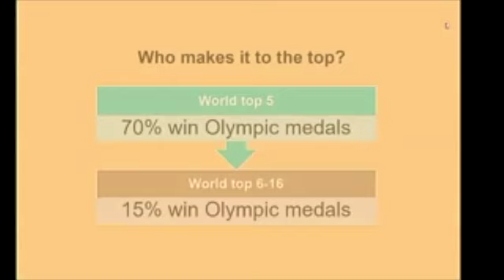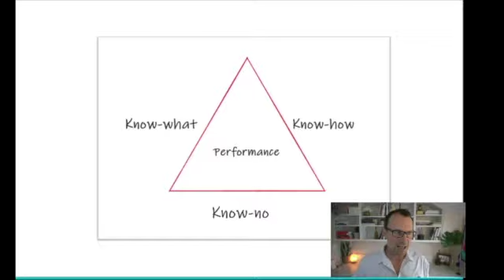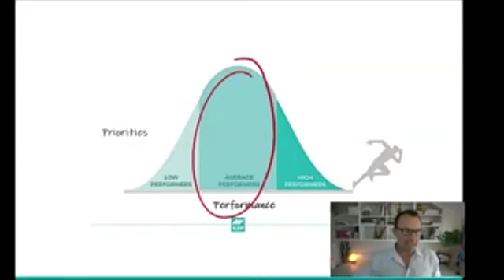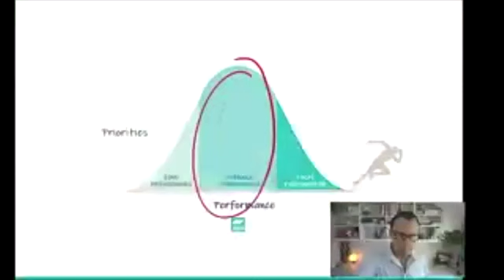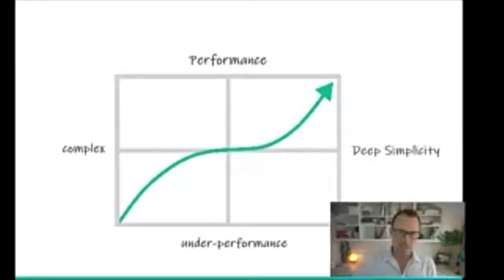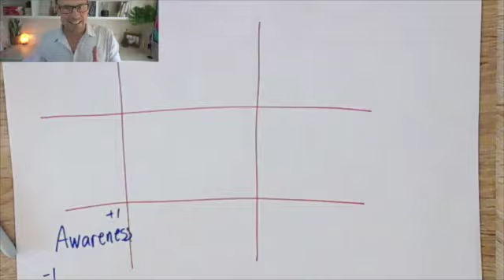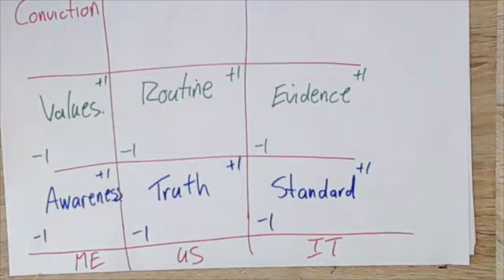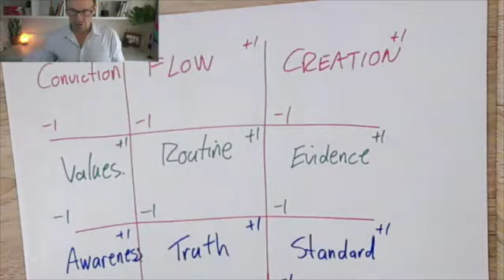VID21 - Richard Young - Moving from high potential to high performance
The important aspects beyond technical and tactical that make Exceptional performance possible.

1- Where the high performer targets their energy and attention and why (ME)

2- The performer and their support team: the critical learning combination (US)

3- The systems behind high performance (IT)

And how these combine to move to exceptional performance...

ABOUT RICHARD
Richard has a lifetime of experience working with Olympic Sports and Sport Systems to improve performance.

He has been an athlete, coach, leader and researcher across 9 Olympics and 3 Countries.

Almost everyone adds more to their plate looking for the magic, those who reproduce world class performance have mastered subtraction. Richard helps you reduce misaligned effort, clear the path and achieve your goals faster.